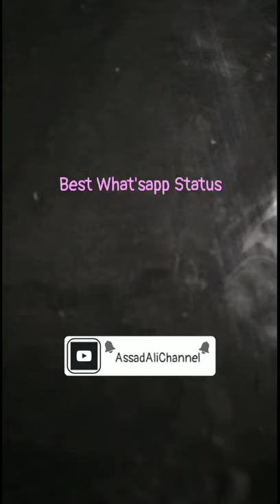Tu Q Rusden, best saraiki shayeri, Punjabi poetry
Tu Q Rusden , best Punjabi poetry
saraiki poetry